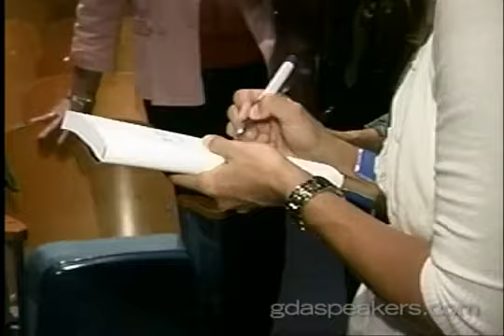The Power of Redemption - Kristina Wandzilak and Constance Curry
Kristina Wandzilak and Constance Curry - Authors of "The Lost Years"

Connect with the best speakers in the world. GDA Speakers goes beyond the booking. Together, we create unforgettable experiences.